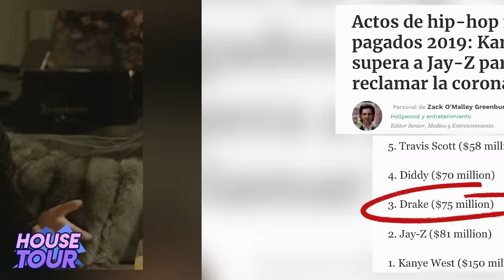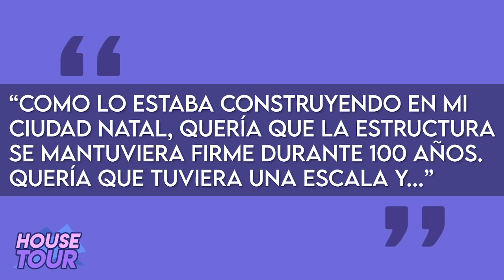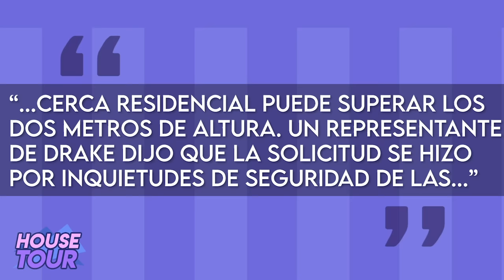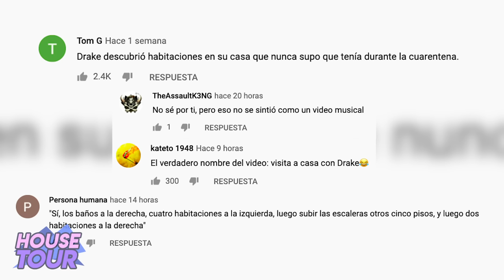Drake | House Tour | Mansión De 100 Millones De Dólares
Drake es uno de los raperos más populares y cada vez que tiene una oportunidad muestra lo que ha conseguido con su talento y esfuerzo, recientemente lo hizo en el video musical de Toosie Slide, en donde lo vimos bailando en su mansión, la cual fue construida en Toronto a la medida y en este video les voy a hablar más de esta mansión y su colección de autos lujoso